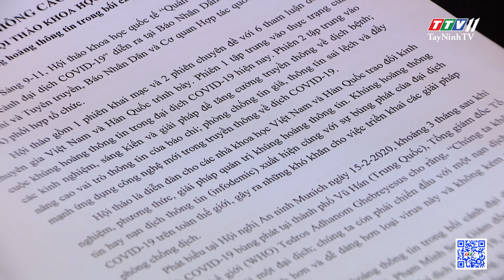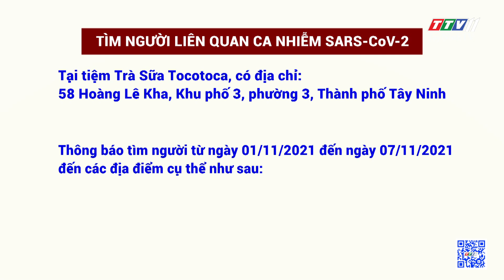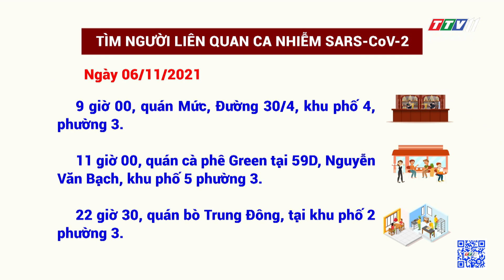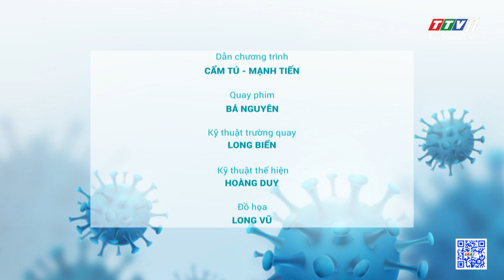BẢN TIN COVID-19 09/11/2021 | Tin tức hôm nay | TayNinhTV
NỘI DUNG
- Quản trị khủng hoảng thông tin trong đại dịch Covid-19
- Đề xuất bay quốc tế thường lệ
- TP.HCM tiếp tục chi hỗ trợ đợt 3 cho 1,42 triệu người
- Thị xã Trảng Bàng: Khẩn trương truy vết, khống chế các ổ dịch
- Trao kinh phí hỗ trợ cho doanh nghiệp thực hiện phương án “1 cung đường, 2 điểm đến”
- Thông báo truy vết: Tìm người liên quan ca nhiễm SARS-CoV-2